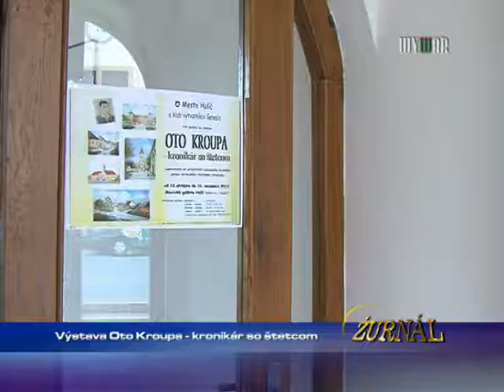Oto Kroupa-kronikár zo štetcom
1351